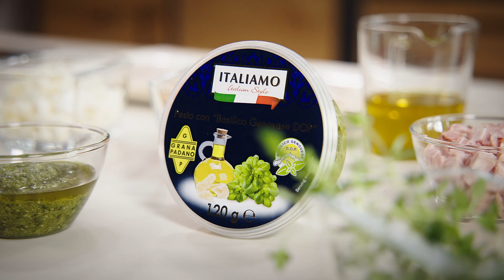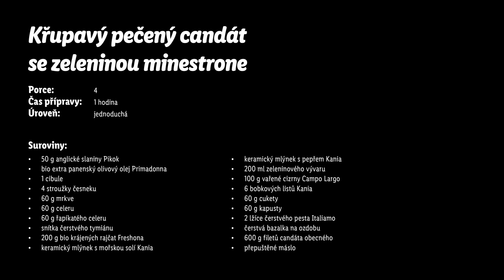Křupavý pečený candát se zeleninou minestrone - Roman Paulus - RECEPTY KUCHYNĚ LIDLU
Už jste si doma někdy opekli candáta? 🐟 Pokud ještě ne (a klidně i když ano), vyzkoušejte recept šéfkuchaře Roman Pauluse, který candáta připravil s dozlatova opečenou křupavou kůrčičkou. A ukáže vám, jak na to. Zjistíte, jak správně rybu připravit na pánev i jak k ní nachystat skvělou letní přílohu italského stylu – zeleninu minestrone. 🇮🇹 Do té přijde kromě slaniny, cibule i česneku hlavně mrkev, řapíkatý celer, sekaná rajčata, cizrna, pesto a spousta dalších čerstvých surovin. Za pár minut tak budete mít skvělý a hlavně výživný oběd nebo večeři. 🥰 Jak máte candáta nejraději vy?

Suroviny:
- 50 g anglické slaniny Pikok
- bio extra panenský olivový olej Primadonna
- 1 cibule
- 4 stroužky česneku
- 60 g mrkve
- 60 g celeru
- 60 g řapíkatého celeru
- snítka čerstvého tymiánu
- 200 g bio krájených rajčat Freshona
- 200 ml zeleninového vývaru
- 100 g vařené cizrny Campo Largo
- 6 bobkových listů Kania
- 60 g cukety
- 60 g kapusty
- 2 lžíce čerstvého pesta Italiamo
- čerstvá bazalka na ozdobu
- 600 g filetů candáta obecného
- přepuštěné máslo